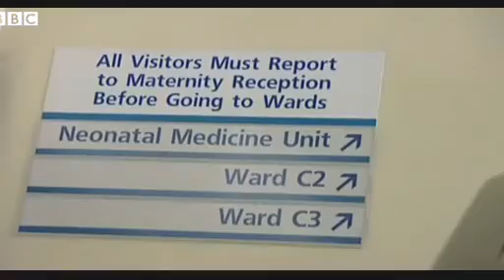BBC News Home birth 'could be best option for many women'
New guidelines say it is safer for women considered at a low risk from complications to give birth at home with the help of midwives, rather than in hospital with doctors.
The National Institute for Health and Care Excellence is recommending midwife-led units or home births for 45% of all pregnant women in England and Wales.
The BBC's health correspondent Branwen Jeffreys reports.
Share this story About sharing